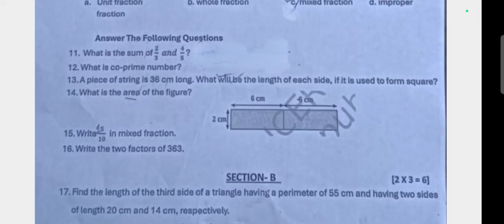PT-3(2024-25)/OAV Class-6/Sub-Math/Real Question.PDF/Download From Description Box/Odisha Adarsha Vi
PT-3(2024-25)/OAV Class-6/Sub-Math/Real Question.PDF/Download From Description Box/Odisha Adarsha Vidyalay

To Attend Our Online Class Call Or Send WhatsApp Messege to Mob-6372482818